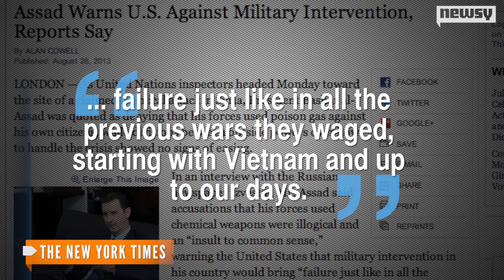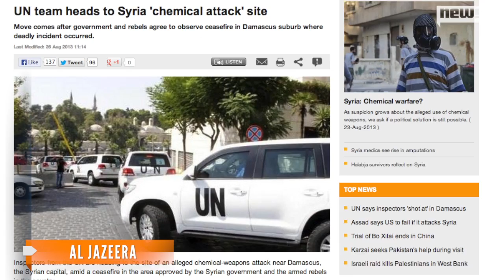Syria's Assad Warns Against U.S. Military Intervention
While the U.S. readies for escalated involvement in the Syrian conflict, Bashar al-Assad warns against any intervention.